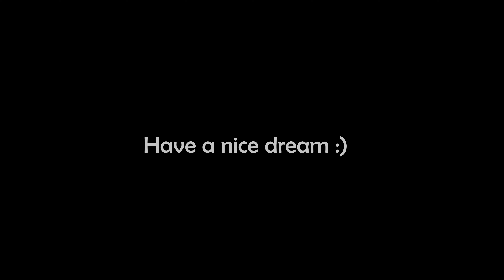Mildly space walker duvet cover sets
Billionaire Jeff Bezos was back on earth safely after a 10-minute suborbital flight aboard Blue Origin's New Shepard spacecraft. Hope all people can experience space travel at affordable low cost in near future because so many people have dreamt of having such a travel when we were kids. If your kids have such passion and dream, you can buy him/her this duvet cover sets as gift.👇👇
🌿Amazon store